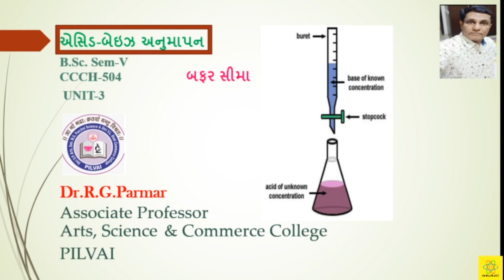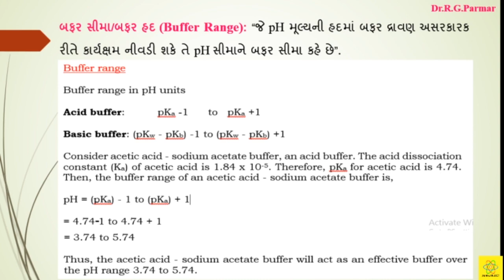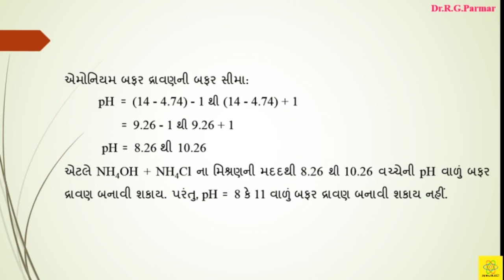Buffer Range | Acid-Base Titration